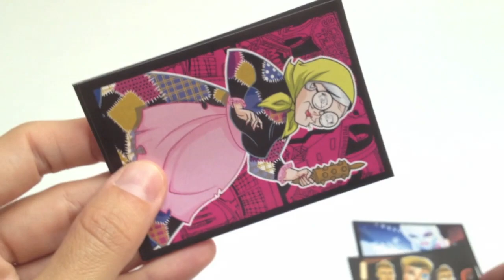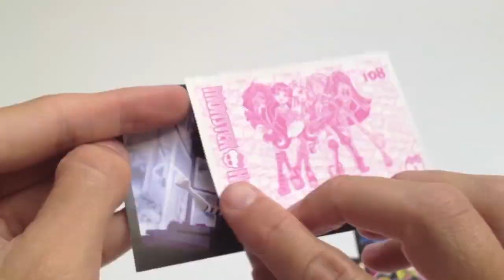DibusYmas Monster High Chupa Chups with Surprise and Surprise Bag - unboxingsurpriseegg